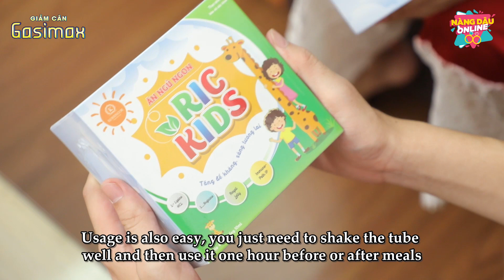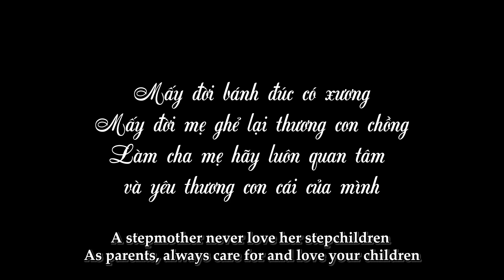Mẹ Kế Giả Nhân Giả Nghĩa Cho Con Riêng Của Chủ Tịch "Ăn Cháo Hành" | Mẹ Kế Con Chồng Tập 13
Mẹ kế sống 2 mặt giả nhân giả nghĩa, trước mặt thì ngon ngọt sau lưng thì cho con chồng "ăn cháo hành" không thương tiếc. Dù là con riêng thì trẻ con cũng đâu có tội tình gì!